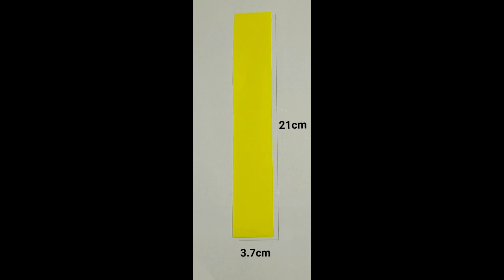Handmade Paper Flower Creative Designs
Hello everyone!
Today I am sharing How to create a beautiful flower out of Paper step by step. It is a very easy and beautiful paper flower making for home decoration.
Materials:
Color Paper A4 (Purple, Yellow, white and Green)
Glue
Scissor
Pencil
Ruler